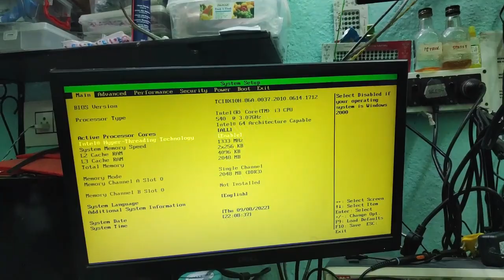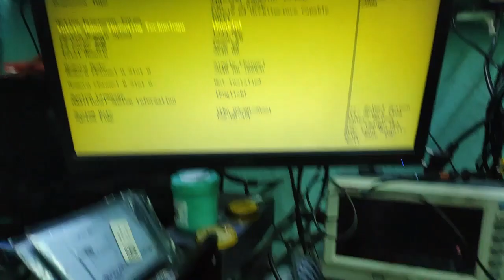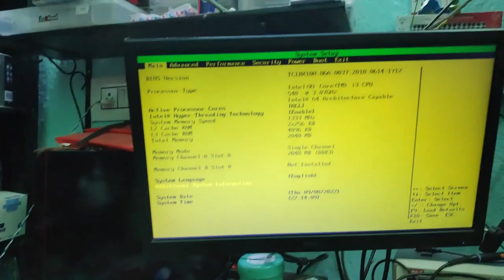INTEL DH55PJ STUCK AFTER 10 MINUTE CASE STUDY